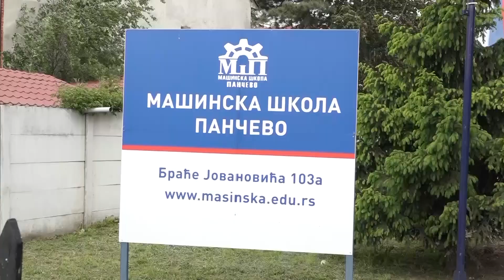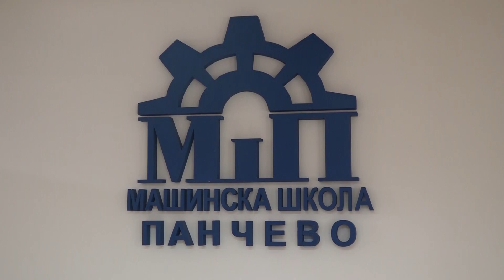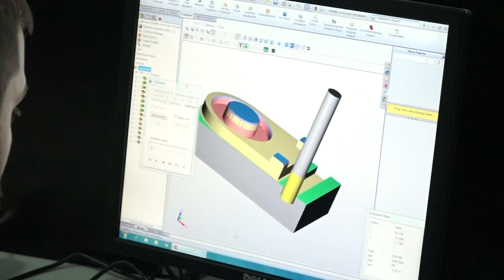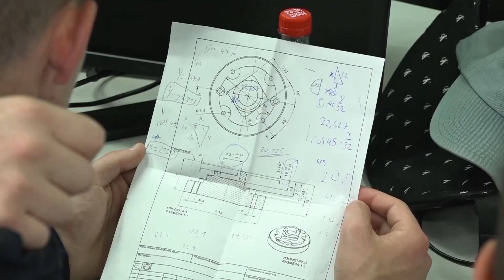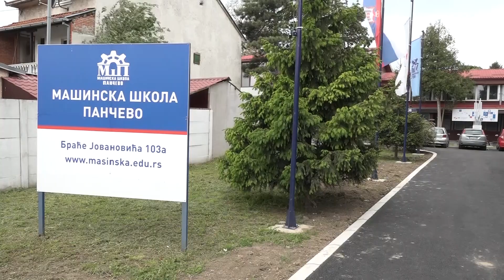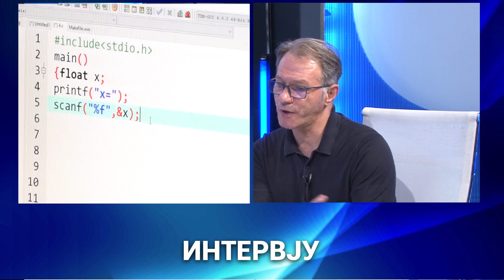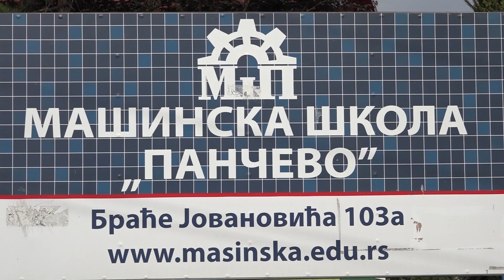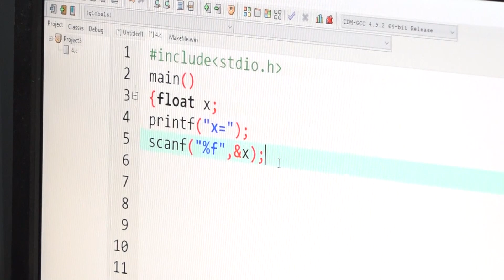Nenad Dojčinović, gost emisije "Intervju" - TV Pančevo